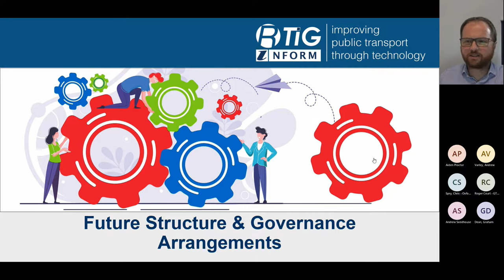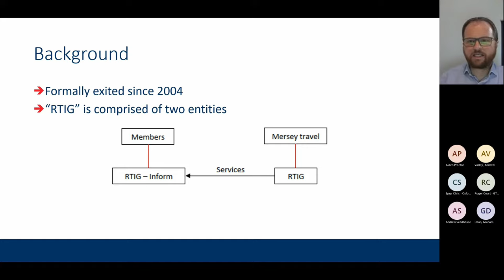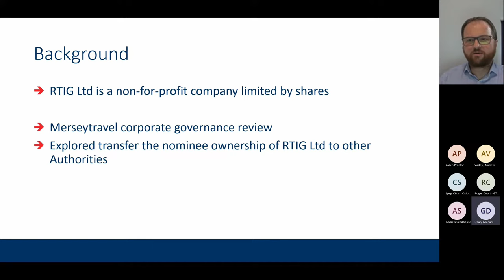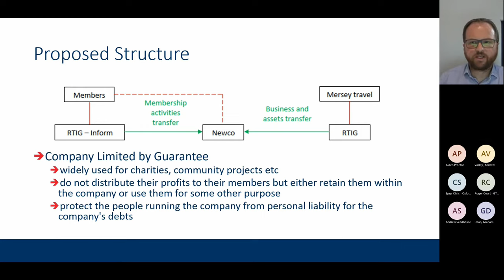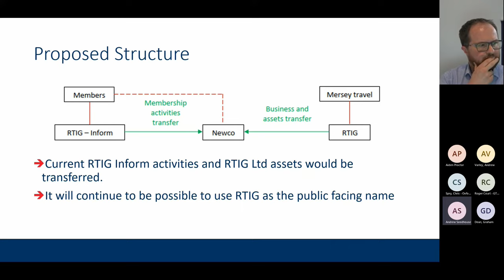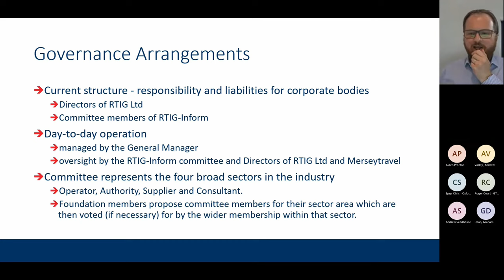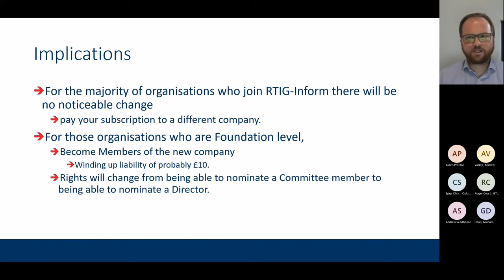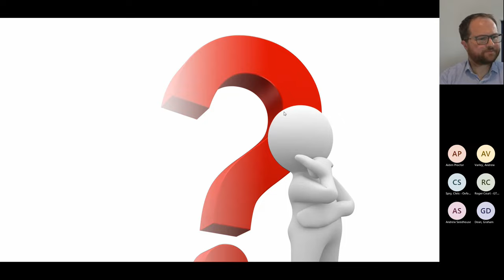RTIG Future Structure & Governance Arrangements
There are proposed changes to the legal structure of the organisation that you know as RTIG.

This event will, along with the paper that has been sent to members, outline the background to the current legal structures and outlines the proposed changes for your comment.

When changes have been discussed and consensus reached and ready to be progressed, we will need to hold an Extraordinary General Meeting of members to approve the changes.